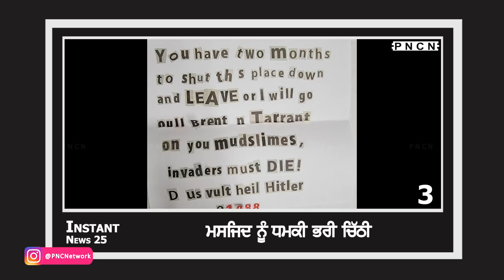Canada: Instant News 25 || Punjabi News || Sep 2 2021 || PNCN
Latest Canada Punjabi News Sep 2 2021, Morning